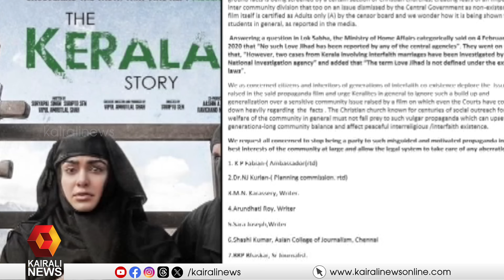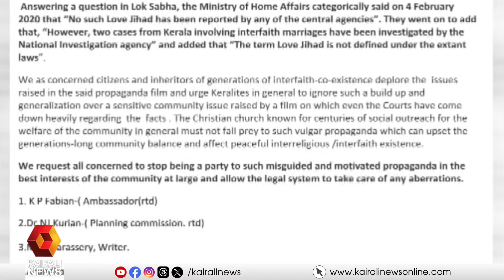ക്രിസ്ത്യന്‍ പള്ളികളില്‍ 'കേരള സ്റ്റോറി' സിനിമ പ്രദര്‍ശിപ്പിച്ചതിനെതിരെ സാംസ്‌കാരിക പ്രവര്‍ത്തകര്‍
Cultural activists protest against screening of 'Kerala Story' movie in Christian churches
Kairali News